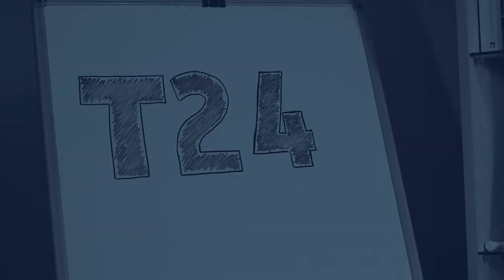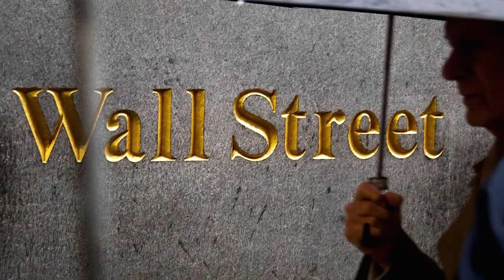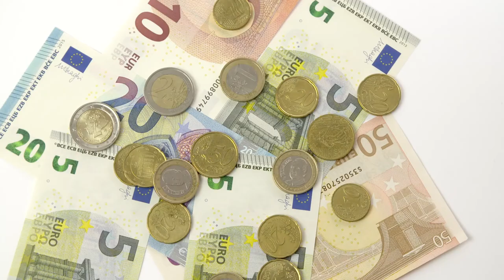Barış Soydan ile Soru & Cevap: Resesyon Nedir? | Bölüm: 1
T24 Soruyor, Ekonomi Yazarı Barış Soydan Cevaplıyor

Resesyon Nedir?

Şu An Yaşadığımız Ekonomik Krizin Önceki Krizlerden Farkı Ne?

Barış Soydan kimdir?

Aylık ekonomi dergileri Turkishtime ve Power'ın genel yayın yönetmenliğini, Sabah gazetesinin yazı işleri müdürlüğünü yaptı. T24 internet gazetesinde ekonomi yazarı. İstanbul Üniversitesi Siyasal Bilgiler Fakültesi Mezunu.